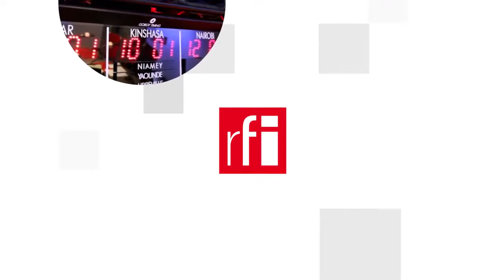Nam Thái Bình Dương: Thế thượng phong sẽ thuộc về Úc hay Trung Quốc ?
Những cuộc khẩu chiến ngoại giao nảy lửa giữa Canberra và Bắc Kinh cùng những đòn trả đũa trực tiếp của Trung Quốc nhắm vào hoạt động xuất khẩu thương mại của Úc vẫn chưa có dấu hiệu lắng dịu và được đàm phán ôn hòa. Trong khi đó, Úc và Trung Quốc lại tiếp tục mở cuộc chạy đua ráo riết hơn bao giờ hết để tranh giành tầm ảnh hưởng của mình tại khu vực Nam Thái Bình Dương.